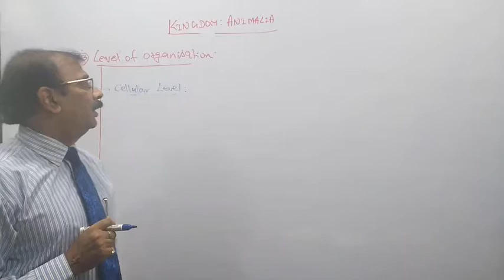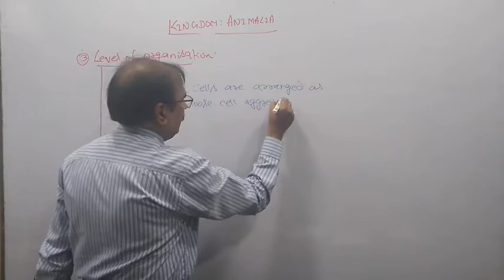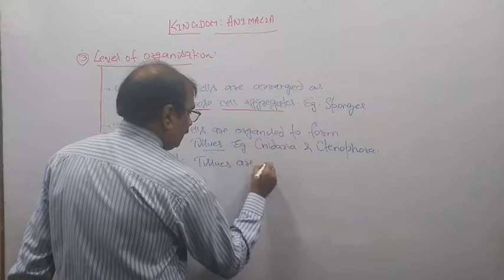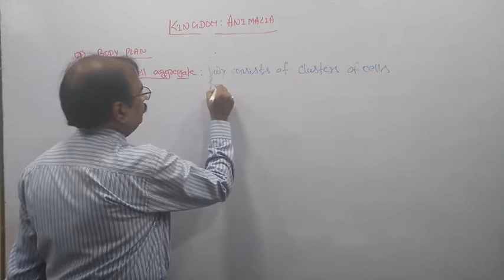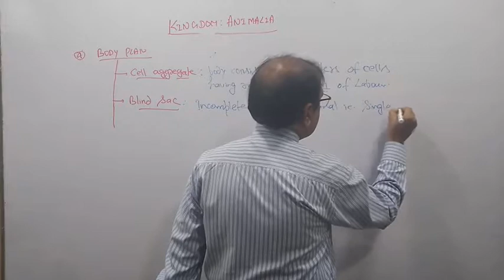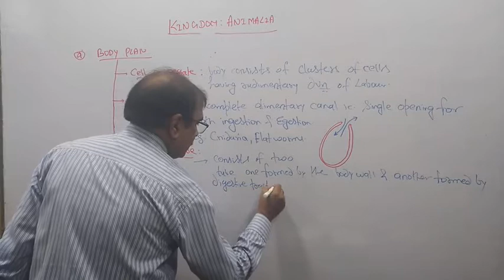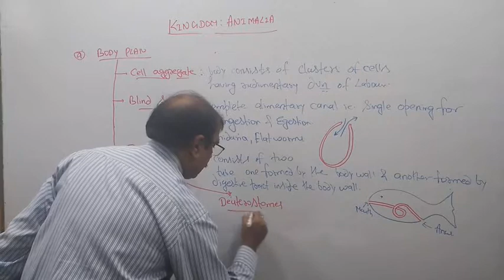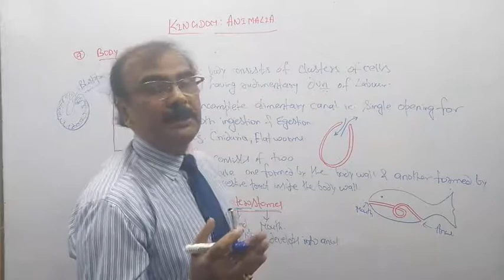Kingdom Animalia Lecture 2 Class 11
Level of Organization, Body Plan